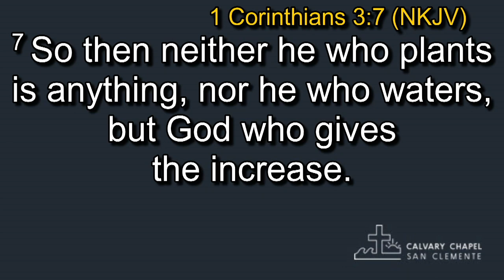WHAT THE SPIRIT IS SAYING 2023 | We Have Plowed And Planted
Pastor Holland Davis (P.HD) is a pastor, author, songwriter, Bible teacher and husband of Roxie.  He is dad to Austin, Chase and Madison and papa to Isabelle, Vincent and Coco.

We'd love for you to join us on Sunday and for Midweek Study!  You'll find more information about our Services

⛪️ To support the ministry of Calvary Chapel and invest into the lives of others through giving

Calvary Chapel San Clemente is Jesus People Community of Faith, Hope and Love under the Lordship of Jesus Christ located in San Clemente and serving our community since 2010.  Calvary Chapel San Clemente is hosting live weekly worship services and we are a safe place for worshippers and creative to encounter the Presence of God.  We look forward to seeing you at church!